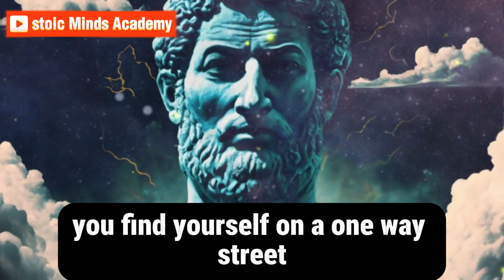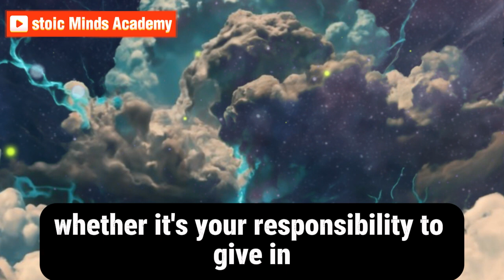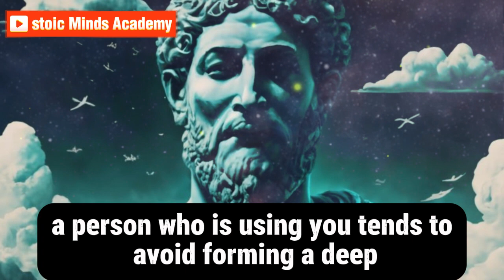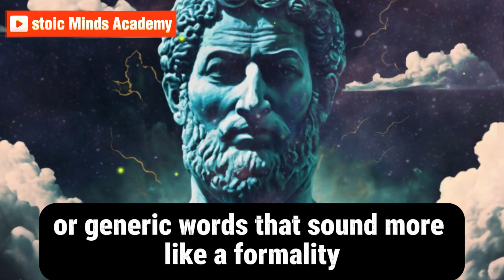7 ATTITUDES of a person who only USES YOU and is DOESN'T CARE about YOU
7 ATTITUDES of a person who is USING YOU and is DOESN'T CARE about YOU